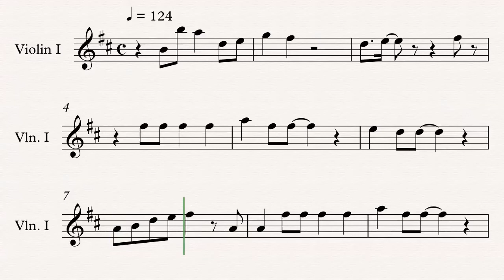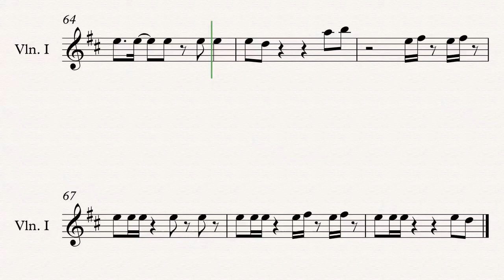Don't Start Now Dua Lipa Violin Duet